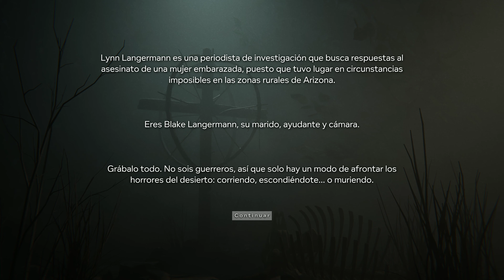Outlast 2 - 4k - Geforce RTX 2080 - Capitulo # 1 - Entrando al bosque maldito